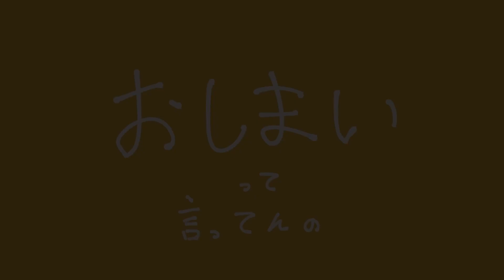【歌ってみた】黙ってロックをやれって言ってんの！ / すも宮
動画は猫舘こたつ様の許可を得て使用させていただいています。
元々のMVがめちゃくちゃ好きなのでそのまま使用させていただきました。

サムネ：すも宮
歌い手：すも宮

シンガロングをお借りしました。
MIX：kzmari様

【使用ボイチェン】
Supertone Shift